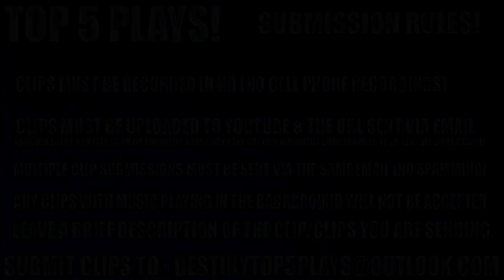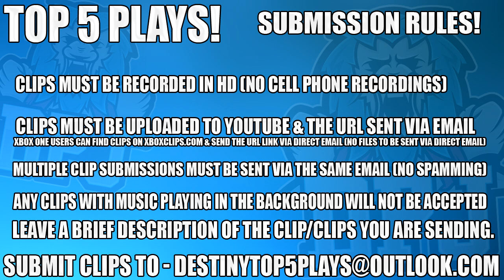Destiny: Epic Clutch Reactions! Top 5 Funny Reactions To Epic Plays / Episode 408